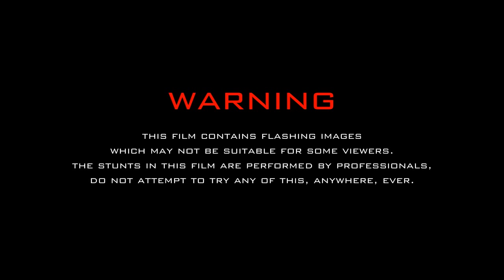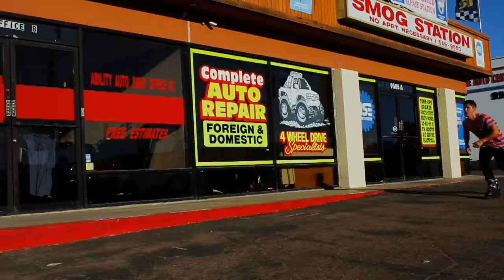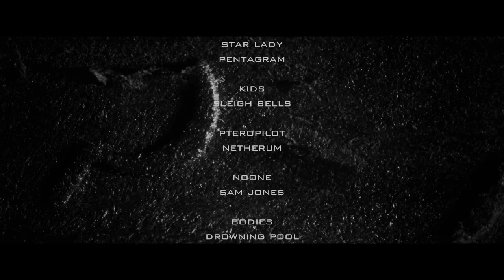Ground Control - Full Film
Released in 2011, Ground Control came to define a years worth of achievement from the blading community. Featuring a strong roster of talent from the team itself and directed by Simon Mulvaney, this film documents the story of the frames beneath the feet of each of the GC team.

A film by Simon Mulvaney

Starring Brian Aragon, Joey Chase, Julian Bah, Chaz Sands, Damien Wilson, Gabriel Hyden, Alex Burston and Nils Jansons.
Also featuring Dre Powell, Stefan Horngacher, Sammy Chase, Yuri Botelho, Mathias Silhan, Lyle Shivak, Kåre Lindberg, Marc Moreno, Dominik Wagner, Andrew Jaccuzi, Keaton Newsom, David Andrews, Derek Henderson, Chris Haffey, Michael Braud.
Camera Operators: Simon Mulvaney, Chaz Sands, Damien Wilson, Joey Chase, Max Manning, Phillip Long, Josh Glowicki, Gabriel Hyden, Rolsn Rollschauch, Martin Jansons, Marc Moreno, Brent Hicks, Sammy Chase, Pete Dearden, Dre Powell, Julian Bah, Stefan Horngacher.
Script Supervisor: Tom Roberts
Audio Technician: Simon Mulvaney
VFX Artist: Simon Mulvaney
Editor: Simon Mulvaney
Second Unit Directors: Chaz Sands, Damien Wilson, Gabriel Hyden, Max Manning, Phillip Long, Josh Glowicki, Martin Jansons, Marc Moreno
Line Producer: Andy Wagener
Assistant Producers: Simon Mulvaney, Jan Welch, Geoff Acres,
Director: Simon Mulvaney
Executive Producer: Jon Elliott

We started Ground Control in order to fill a void in the industry. Skating had evolved into a high impact stunt orientated art form and the frames on the market wouldn't hold up to our rolling. We needed a frame that the elite pro's could trust under their boots, a frame that allowed them to continue to push the envelope. After months of working with a structural engineer and CAD designer we released not only the first after market UFS frame but the industries first symmetrical frame as well. The standard was set and GC was born.

My close friend Chris Peel helped me put together the logo. I wanted something that we (the rollerbladers) would recognise each other by. From across a crowd in any given airport or park the blade would serve its purpose. The GC sickle was designed to be your flag, like a secret handshake it only belongs to those who just 'get it'. I'm proud to have had such an elite team over the years and be involved in such an eclectic industry. The current roster has given their blood for this film so do them the favor and soak it up. Enjoy the trip.

Jon Elliot